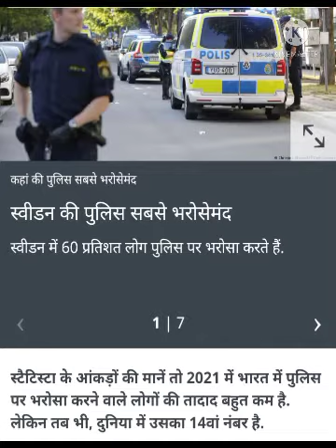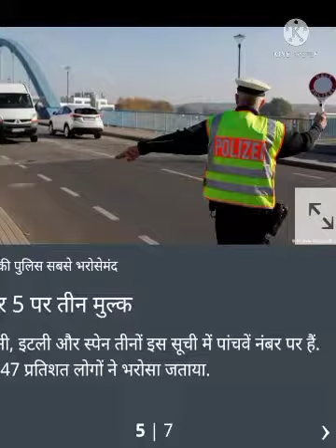visv ke kon se des ke police he bharose mand,where is the police faithfully in the world full detail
where is the police fully faithful in the world full to information about the world label police image on society.